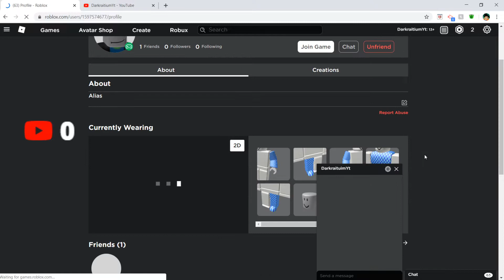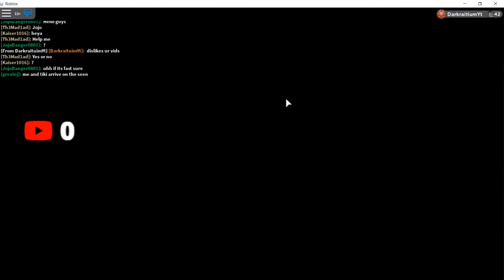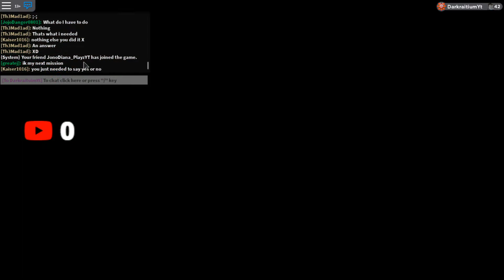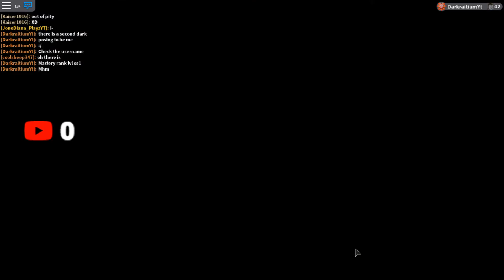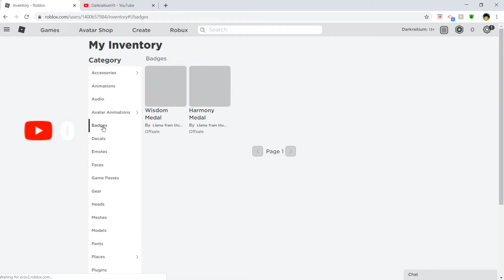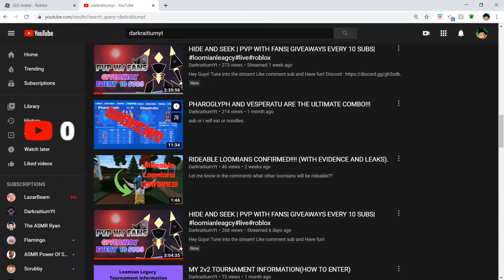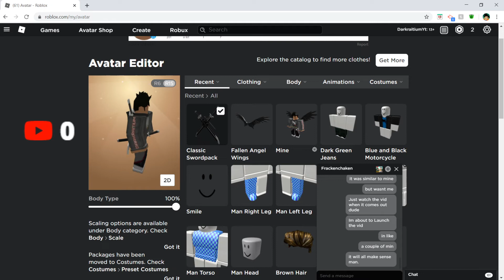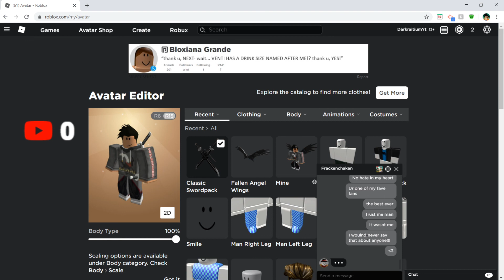*NOT CLICK BAIT* PLEASE WATCH THIS DISCLAIMER!! THERE IS A FAKE DARKRAITIUM(PROFILE LINK IN DESC)